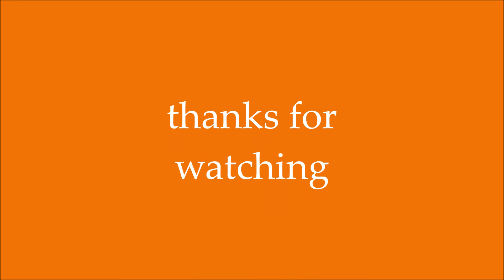Keto Under 20 - feeling peckish?